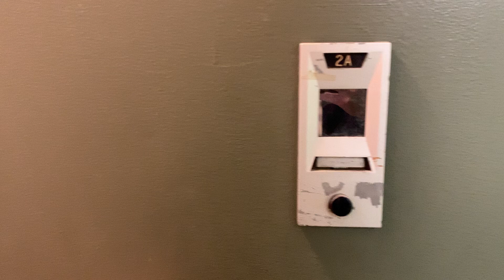207 East 74th 2A video tour